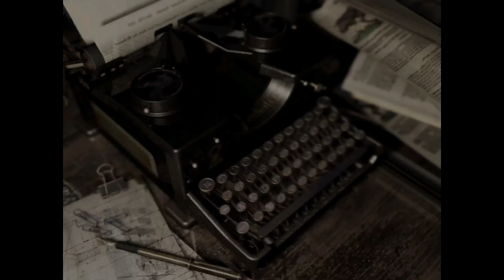Resident Evil Hd Remaster playthrough [1]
PS5, RE1REMAKE, casual playthrough